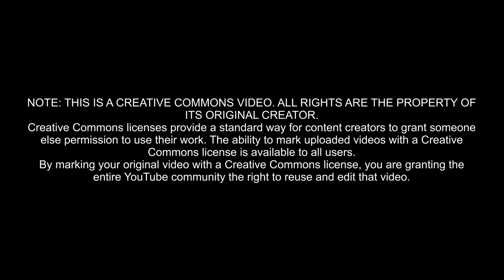747 Flight-Sim A 747 AND 777 Landing in the Rain!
747 Home Cockpit. By Marco Governali. Would you like to see a specific airport gate-to-gate flight or take-off or Landing? Ask below. My name is Marco, I am Best selling Book Author with a PhD in Chemistry and Computer Sciences, an IT Specialist, an accomplished musician, but one of my greatest passions is Aviation. I love all planes, but one in particular, The Queen of The Skies! There is something about the 747 that puts it apart from all other planes. Have you ever wondered why the 747 is the plane they use in pretty much every aviation movie, or the plane every other plane is compared against? That is why when I decided to build a full size dedicated cockpit, I picked the 747. Yes I do miss flying other planes (not really) - but I am in aviation heaven. I'm flying the Queen. Enough said!